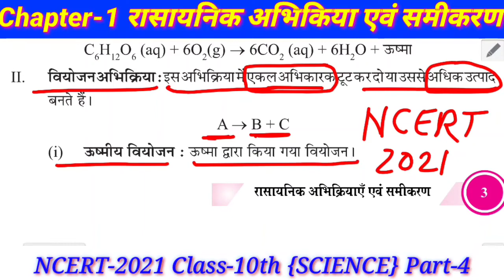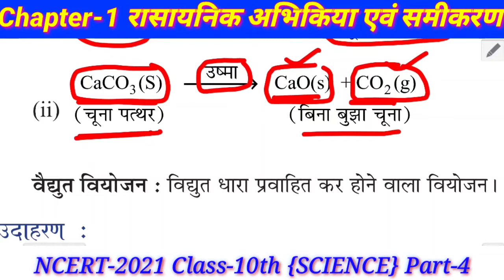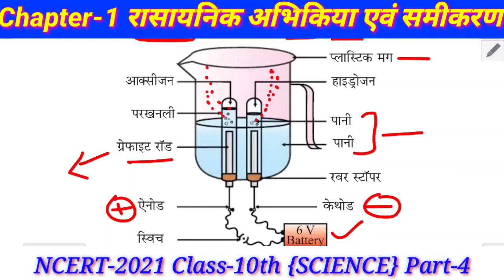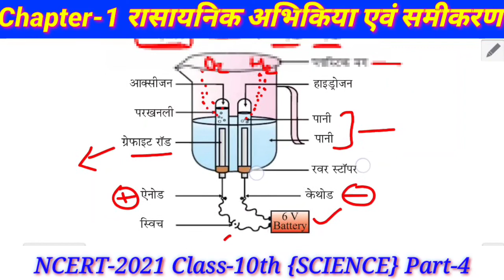NCERT 2021 || Part-4 || Class 10th || Chapter-1 रासायनिक अभिक्रिया || Science || Hindi medium